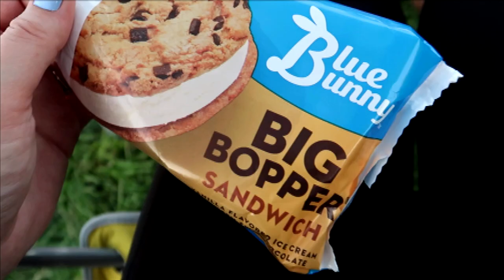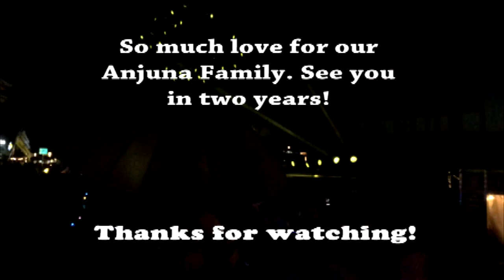Festival Camping at The Gorge in Washington || THE IceCreamQueen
Hey! This past weekend Julian and I drove 18 hours to our favorite music venue in Washington state to see our favorite djs. It was amazing and of course we had ice cream. Summer of Sorbets continues next week!

Hi! I'm Amanda and I love making fun & unique ice cream flavors for my friends & family.